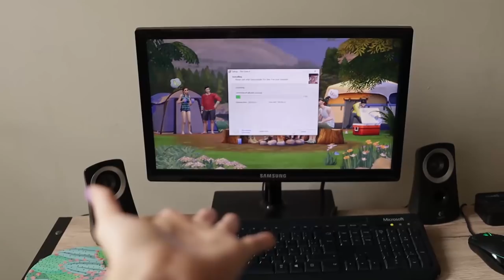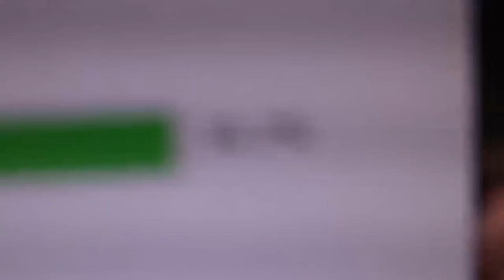Logré jugar los SIMS 4 | DIARIO DE UNA CUARENTENA #21 | Zinahyd